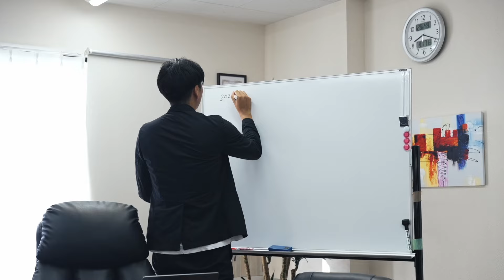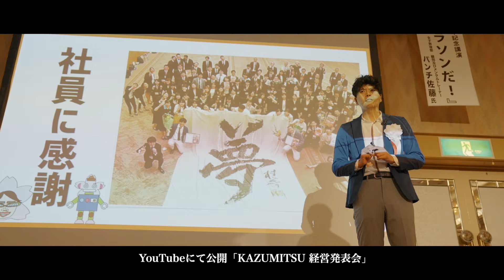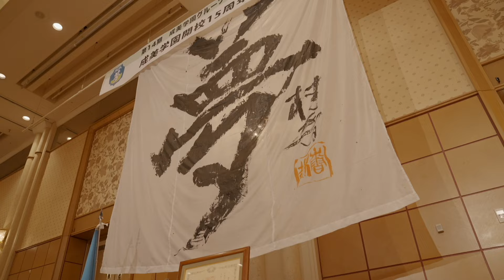【第17話】THE DUAL | 4人の社長と武道館への挑戦 #2-9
■チバテレ 月曜ドキュメンタリー
『THE DUAL 4人の社長と武道館への挑戦』
放送時間 : 25:00-25:15(隔週)
次回放送 : 2月19日(月) 25:00-25:15

出演 : DUAL
提供 : 協榮工業株式会社

[番組情報]
社長がバンド！？経営者4人で結成されたロックバンド『DUAL』(デュアル)が挑むのは、3年後の武道館ライブ。
音楽ど素人のボーカルSYOTAに、全ての願いが託される。無謀な挑戦とも言える30歳を超えてからの「武道館ライブ」
そんな夢に向かうDUALのリアルな日々をお届けします。最終的な結末は、誰にも分かりません。

※放送回と一部異なる場合がございますこと、予めご了承ください。